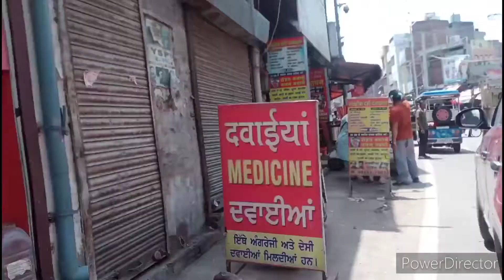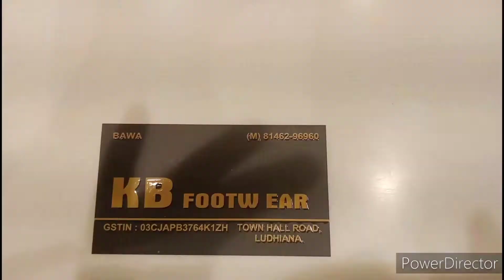चप्पल और जूतों की wholesale market in Ludhiana shoes and chappals in market in Ludhiana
shopAdrees
Meena Bazaar shoe market in
ludhiana B.K FOOTW EAR
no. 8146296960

Yes, many shoe wholesalers have a tie-up with shoe retailers for their regular demand for shoes and footwear.

Usually, branded shoes have a brand warranty, while locally made shoes may or may not carry a warranty. It is best to enquire the shoe dealers regarding this.

Plan your Shoe Store.

Form your Shoe Store into a Legal Entity.

Register your Shoe Store for Taxes.

Open a Business Bank Account & Credit Card.

Set up Accounting for your Shoe Store.

Get the Necessary Permits & Licenses for your Shoe Store.

Get Shoe Store Insurance

Yes, the shoe making business is lucrative. Any business you can save from and get good patronage and people recommend your job to others, such business is said to be lucrative. The only thing is to package the business well. Mese Bankole is a start-up entrepreneur, a shoemaker and a man with many skills.

To establish a small-scale shoemaking business in Nigeria, you'll need a minimum of N100,000. Starting up a shoe business requires a large sum of money to cover the cost of the necessary equipment, raw materials for shoe production, operating costs, and other expenses.

Cobbler's tools consist of a hammer, an awl, a knife, a shoe stand, a cutter, spare leather, and thread. Cobbler's tools weighs 5 lbs and costs 5 gp. As a cobbler and an adventurer, you understand the importance of a good, sturdy shoe when it comes to your travels

industry.

Discuss the type of shoe store you are operating.

Detail your direct competitors. Give an overview of your target customers.

Provide a snapshot of your marketing strategy. Identify the key members of your team.

Offer an overview of your financial

hen having shoes mass-produced, the more shoes you make, the cheaper the cost. This is because you can reduce your costs by purchasing supplies in bulk and streamlining the production process by creating a production
जूते चप्पल के बिजनेस के लिए लाइसेंस व रजिस्ट्रेशन

क्योंकि यह एक छोटा व कम लागत में शुरू होने वाला बिजनेस होता है, जो कि आप अपने खुद के दुकान के माध्यम से भी खोल सकते हैं। परंतु जब आपका बिजनेस धीरे-धीरे सफलता की ओर बढ़ते जाएगा और एक बड़ा बिजनेस बन जाएगा तब आपको लाइसेंस और रजिस्ट्रेशन कराने